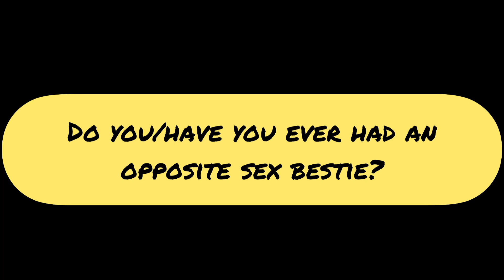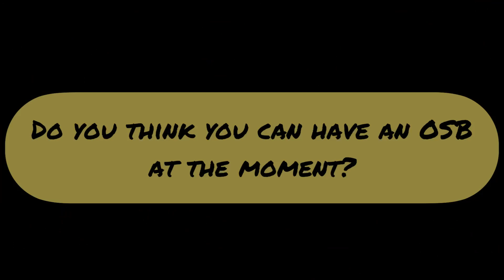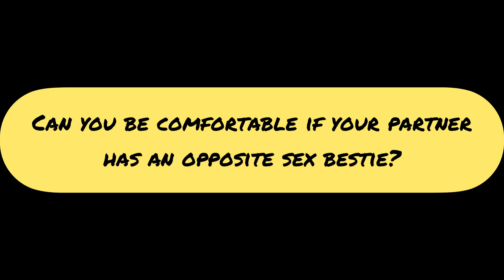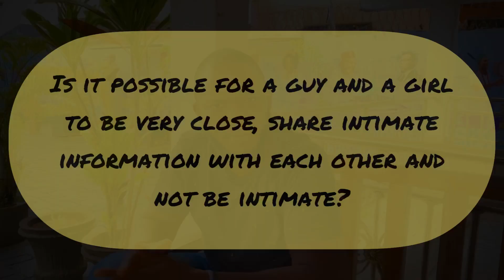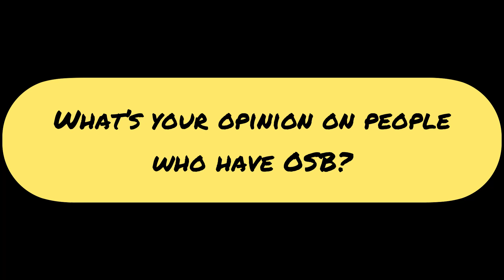MY MALE BEST-FRIEND GHOSTED ME! | +18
Opposite Sex Best friends, are they really necessary? I was really curious to know people's opinion on having an opposite sex best friend, especially when they have a partner. Thanks to my guest, they made this worth while☺
@VIRAL  @Best Friends Films  @korty eo  @Adetola Films  @The Geng  @Neptune3 studios

Background sound
Intro Voiceover: Mildred O
Musician: Jeff Kaale
Musician: Xuxiao